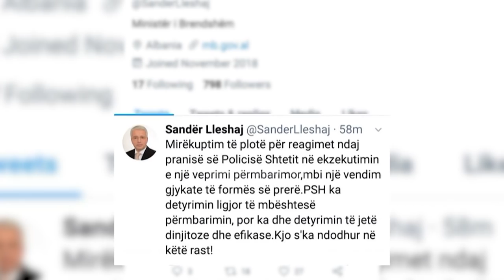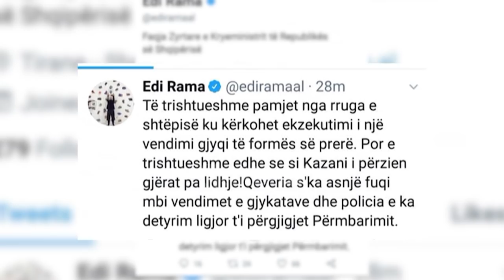Incidentet me banoret, SHCBA nis hetimet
Veprimet e policëve, që kishin shkuar në mbështetje të përmbaruesve privatë, ndaj anëtarëve të 4 familjeve, pritet të kalojnë në “sitën” e Shërbimit të Çështjeve të Brendshme dhe Ankeseva. Mësohet se SHÇBA, por edhe Drejtoria e Standardeve Profesionale pranë Policisë së Shtetit kanë nisur verifikimin e veprimeve policore në terren, ditën kur përmbaruesit privatë shkuan të ekzekutonin një vendim gjykate për shembjen e një banese.

Hetimi administrativ do përqendrohet nëse ka pasur tejkalim të kompetencave nga ana e uniformave blu dhe nëse ndaj anëtarëve të 4 familjeve, që u tentuan të nxirreshin jashtë banesave, është ushtruar dhunë.  Nga ana tjetër, në polici u shoqëruan disa prej anëtarëve të familjeve dhe pritet të kryhen verifikime edhe për këtë rast.

Një prej familjeve që duhet të lironin banesën, është edhe ajo e efektives së policisë, Blerta Dervishi, që u konfliktua disa herë me kolegët e saj.

Sipas informacioneve, ajo është pezulluar nga detyra dhe ka marrë vërejtje për pengim të ushtrimit të detyrës. Ndërkohë veprimet e policisë me banorët e 2 shtëpive në rrugën “ Sami Frashëri ” u kritikuan edhe nga Ministri i Brendshëm Sandër Lleshaj, i cili theksoi se nuk ishin aspak dinjitoze dhe efikase.

Për këtë, pasditen e së hënës u shkarkua nga detyra edhe Drejtori i Policisë së Tiranës, Kastriot Skënderaj. Për ngjarjen ka reaguar edhe Kryeministri Edi Rama, që i cilësoi pamjet të trishtueshme, por sqaroi se qeveria s'ka asnjë fuqi mbi vendimet e gjykatave dhe policia e ka detyrim ligjor t'i përgjigjet Përmbarimit.

Tv Klan